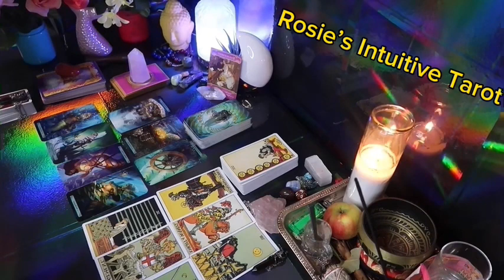SAGITTARIUS: ❤️ GET READY FOR THIS PERSON TO EXPRESS THEIR FEELINGS💗😄MARCH 2024 LOVE TAROT READING